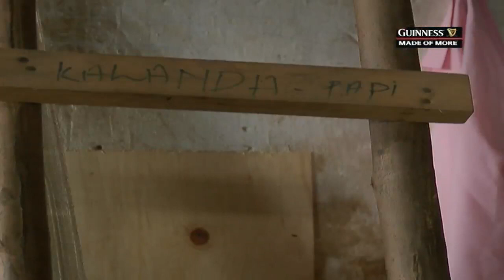Frank Kalanda: Cranes' striker carpenter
Frank Kalanda's meteoric rise has been likened to stuff tucked away in story books or even dreams. The striker, who played a dozen minutes in last night's 1-0 loss to Senegal, has scripted an amazing tale. Our sports team explored the tale and now reports.